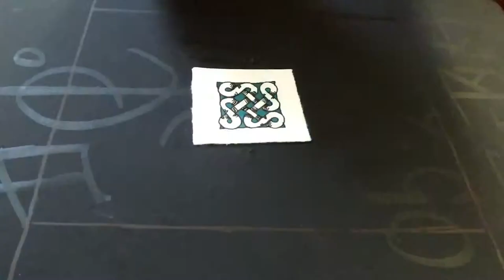Speed Knot #9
High Speed Knot for all my Knotheads!
If you like my work please visit my Facebook page at.

Stay Awesome
x❤️x